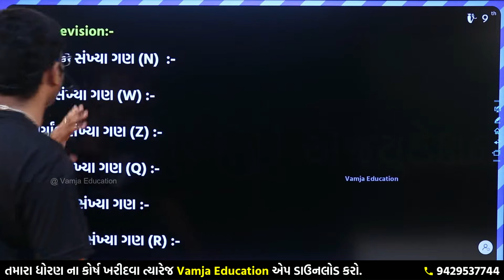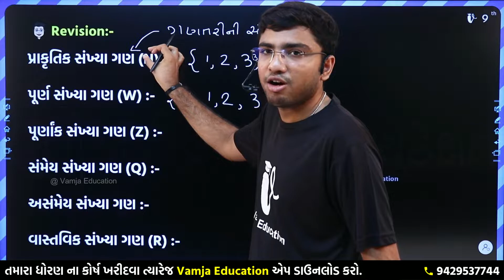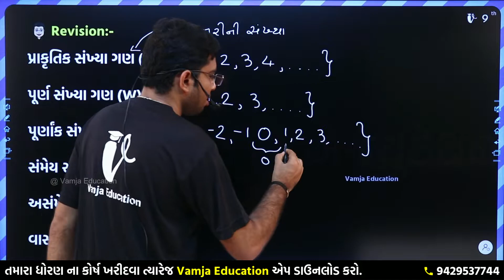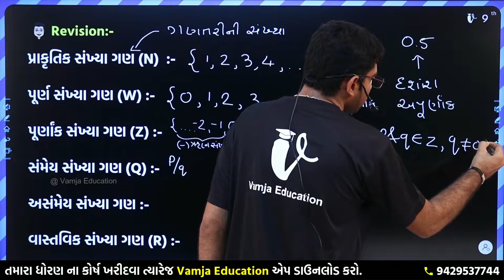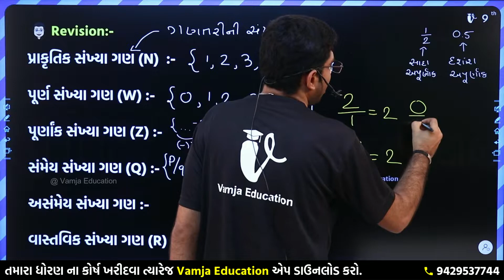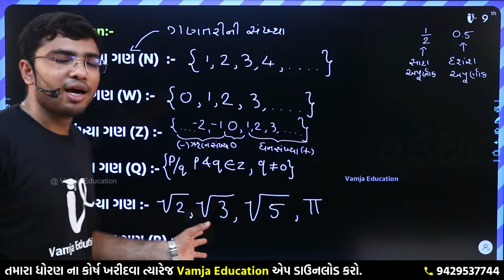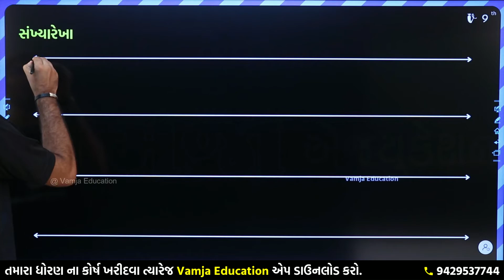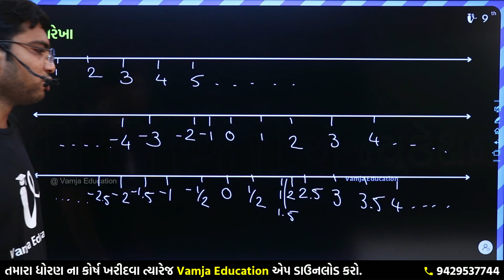સંખ્યા પધ્ધતિ | number system | ch 1 | std 9 maths | Vamja Education App Demo Video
standard 9 maths ch 1